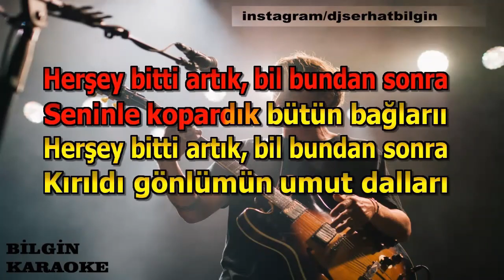Ferdi Tayfur - Kurtuldum (Karaoke) Orjinal Stüdyo